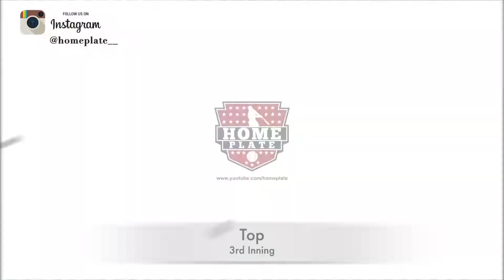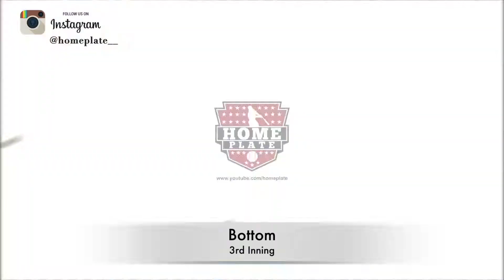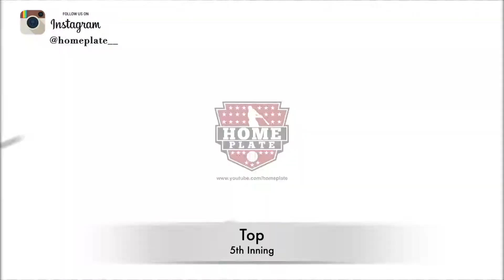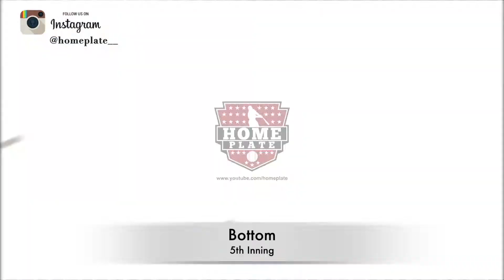Bronco Baseball | Arcadia Brewers vs Rosemead Dodgers 4/13/22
Rosemead Pony Dodgers Bronco Takes The Game Over ARC Brewers In A Blow-Out Victory, 8-2

Rosemead Pony Dodgers Bronco asserted their will over ARC Brewers on their way to an easy 8-2 victory
Erick E got the win for Rosemead Pony Dodgers Bronco. The righthander lasted three innings, allowing two hits and one run while striking out one and walking one.
Orlando W started the game for ARC Brewers. The hurler went three innings, allowing four runs on three hits and striking out three. Oscar L threw two innings in relief out of the bullpen.
Julian M started the game for Rosemead Pony Dodgers Bronco. The righty allowed three hits and one run over three innings, striking out one
Rosemead Pony Dodgers Bronco had nine hits in the game. Michael E, Erick, and Julian all had multiple hits for Rosemead Pony Dodgers Bronco. Julian, Erick, and Michael each collected two hits to lead Rosemead Pony Dodgers Bronco.
Andrade led ARC Brewers with two hits in two at bats.

"Powered by Narrative Science and GameChanger Media. Any reuse or republication of this story must include the preceding attribution.